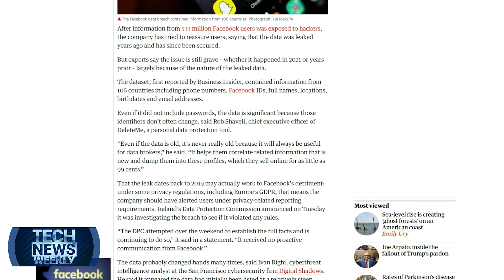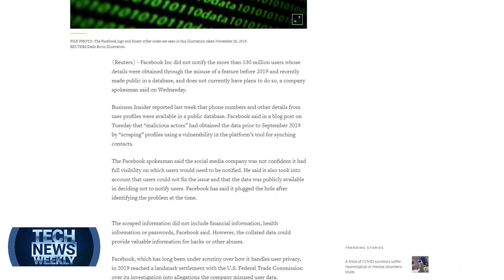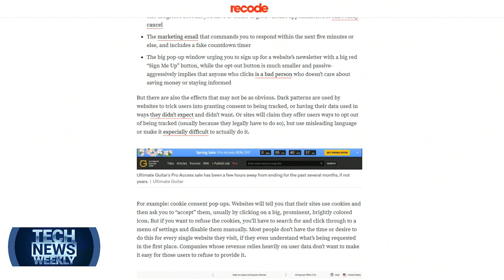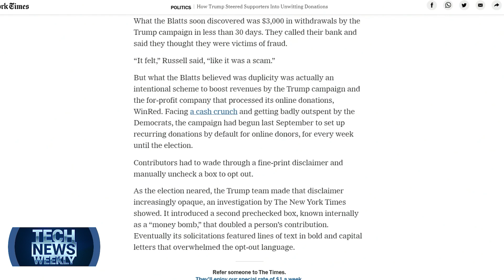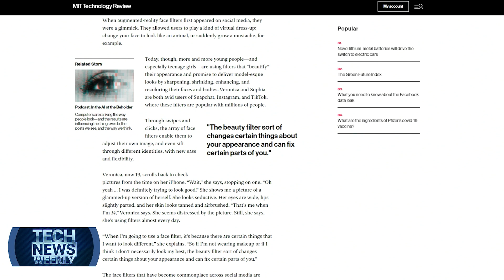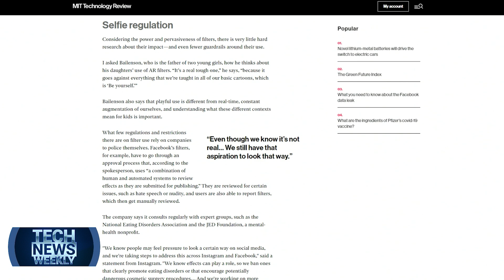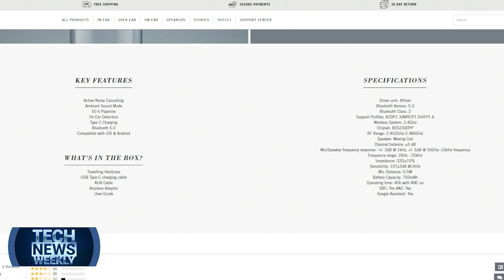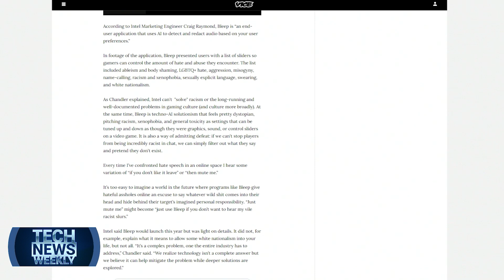Facebook Hack: Old News? Not Really - Dark Patterns Explained, Facebook's Breach, AR Beauty Filters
Facebook says its data breach everyone's talking about is old news, but experts disagree. How "dark patterns" online can trick people into spending more money. The impact of AR beauty filters on young women and girls.

First, Kari Paul stops by to talk about her article from The Guardian regarding a data breach at Facebook. While Facebook says the breach is old and, therefore, unimportant, experts say otherwise.

Then, Sara Morrison of Vox's Recode tells us about dark patterns on websites — tools and techniques used to guide and control website visitors.

Then, Tate Ryan-Mosley shares some of what she's learned about augmented reality beauty filters and their impact on young women and girls while researching and writing her piece for MIT Technology Review.

Lastly, Jason sports some new ANC headphones from Urbanista and Mikah talks about Intel's new "Bleep" tool, which aims to filter out hate speech in audio.

Guests: Kari Paul, Sara Morrison, Tate Ryan-Mosley